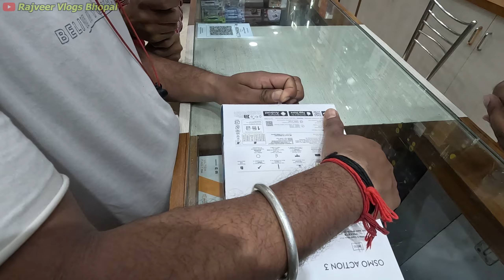Chapri Rider Crashed 😱 | Cycle Boy Wheelie Stunt In Public 😰 | R15 v3 Hyper Ride 😨 | Accident Ho Gya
Chapri Rider Crashed 😱 | Cycle Boy Wheelie Stunt In Public 😰 | R15 v3 Hyper Ride 😨 | Accident Ho Gya | Chapri Rider Race With Me | Chapri Boys Wants Race With Me | r15 v3 Hyper Ride Gone Wrong | r15 v3 Crazy Ride | Chapri Boy Crash Ho Gye | Chapri Rider Crashed | FZ VS r15 v3 | R15 v3 Shorts | r15 v3 Short video | r15 v4 | r15m | r15 s | Shorts | Rajveer Vlogs Bhopal

Our channel is about Moto Vlog. We cover lots of cool stuff such as Moto Vlog, travel, modification, and Reactions videos.

R15 V3